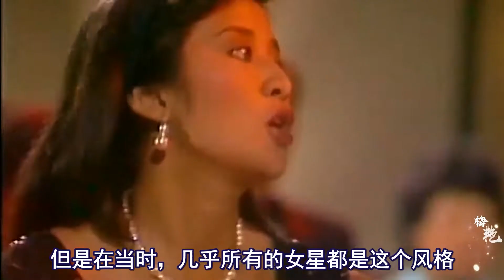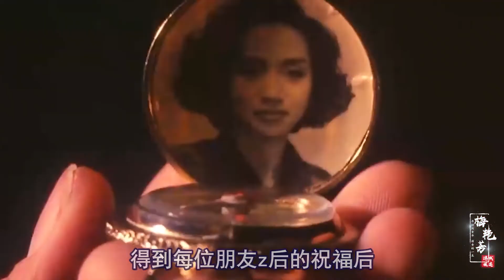揭秘梅艳芳：怎样从一个歌女，一步步成为百变天后